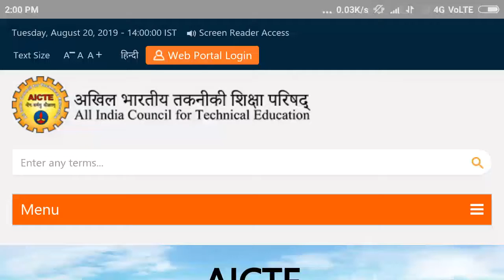AICTE கவுன்சில் of technical education scholarship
ஆல் இந்தியா கவுன்சில் of technical education எனப்படும் AICTE முதுநிலை பொறியியல் பார்மசி படிக்கும் மாணவர்களுக்கு வழங்கும் உதவித்தொகை.
எம்இ, எம் டெக், எம் ஃபார்ம், எம் ஆர்க், படிப்பவர்களில் முதலாமாண்டு படிப்பவராகவும்.
கேட். ஜி பேட். தேர்வுகளில் தேர்ச்சி பெற்றவராகவும் இருக்க வேண்டும்